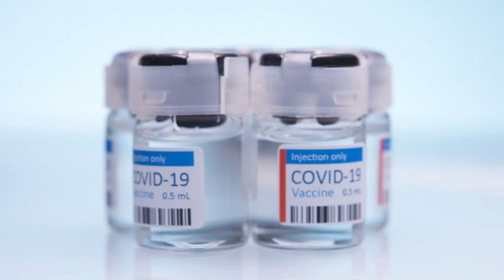Covid Vaccine Video Footage - For Media: Covid-19 Vaccine Video at Mercy-34